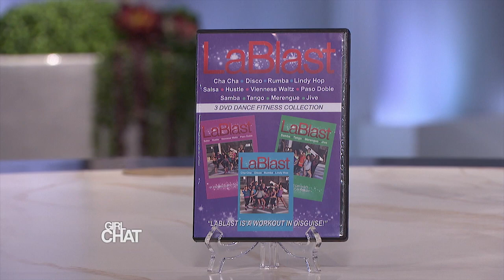Louis Van Amstel Makes a Surprise Visit to ‘The Real’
It’s Switch-Up Week on “Dancing with the Stars,” and Tamar’s temporary partner, Louis van Amstel, stops by “The Real” for a surprise visit! Plus, they show off their moves! Watch!